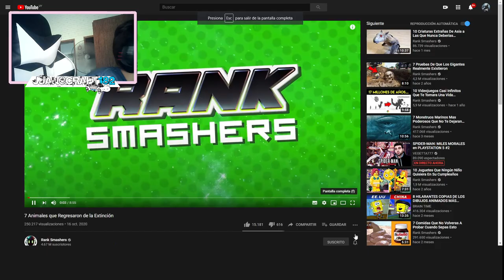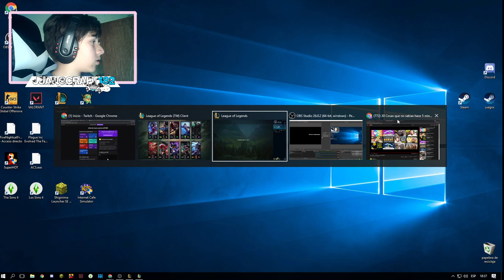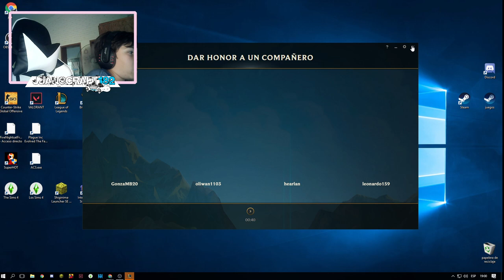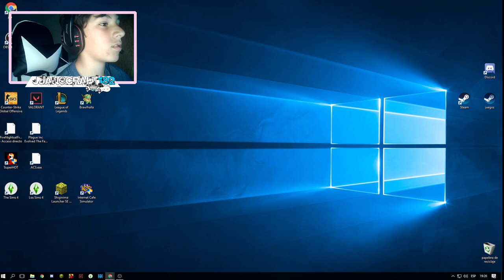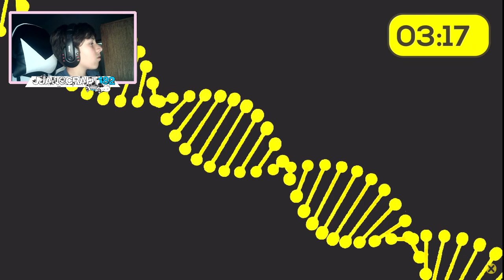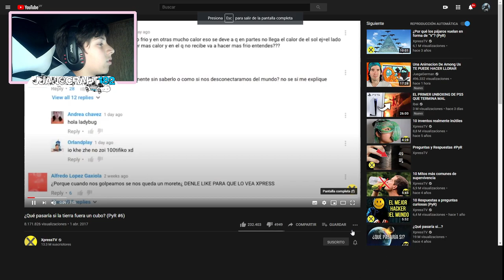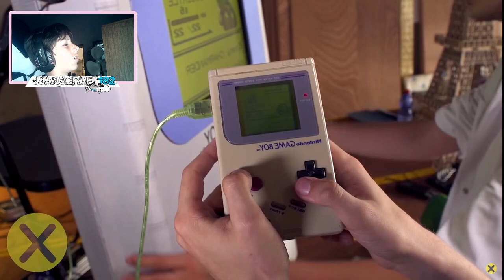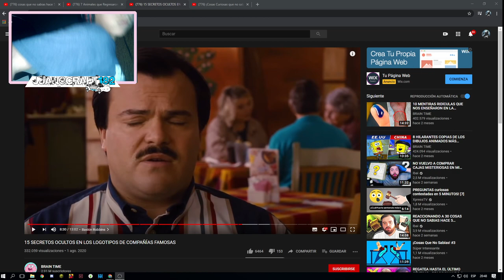reacionando a videitos